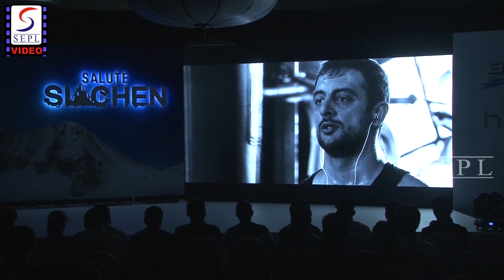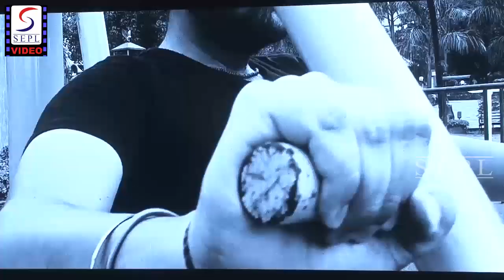Many Celebs At Announces Salute Siachen.